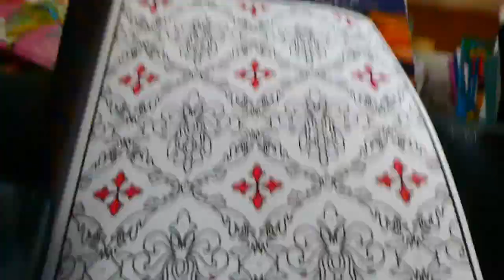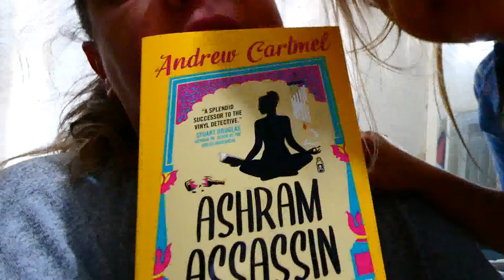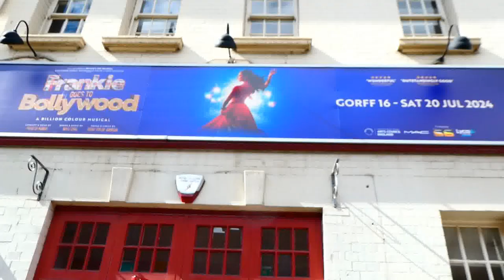Weekly Vlog 24th 30th June 2024